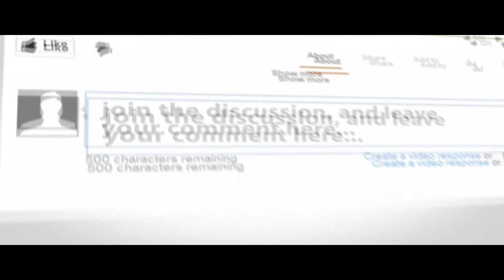Let's play prop hunt 35 no cheatie's doodles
Hello there YouTube today i bring you another of my game play garry's mod with the fab Tizzy hope you like this and if you do

Also, if today happens to be your birthday, happy birthday!